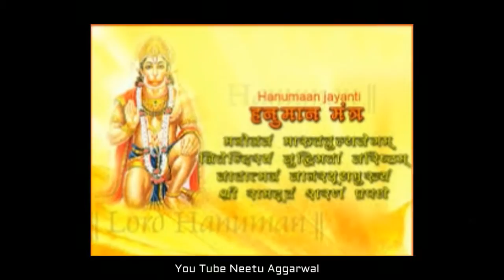Happy Hanuman Jayanti Wishes, Greetings, SMS, Message,Images, Happy Hanuman Jayanti Whatsapp Video